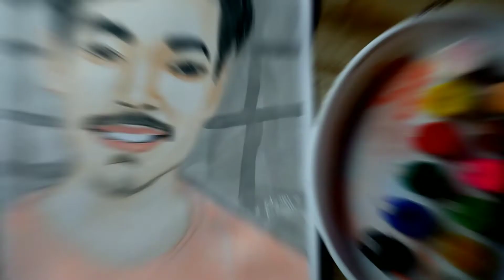Rajnish sketch Art Painting | Rajnish Bhai Water colour Painting🤩📝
Hlw friends me Hun Satyam aur mujhe spinal cord injury (sct) huaa tha jisko 2 year ho Gaye h aur meri recovery thodi ho gayi jisme ki me 20 to 30 minutes bethkar ye sketches banata Hun toh friends please subscribe my YouTube channel ..normal logo se jyada mehnat lagti h yr😅😀

Sachin sharma did👇🏻👇🏻

Artline pencil Unboxing👇🏻👇🏻

Apsara machno eraser unboxing and review👇🏻

Baccha Pande Akshay Kumar sketch👇🏻